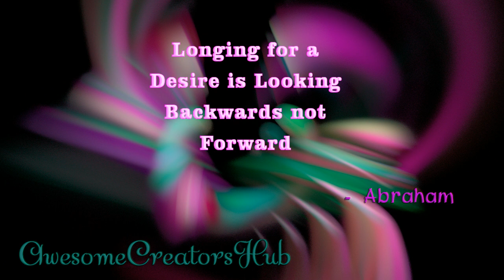Abraham Hicks snippet: Longing for a Desire is Looking Backwards not Forward